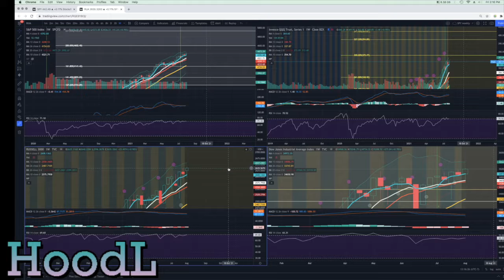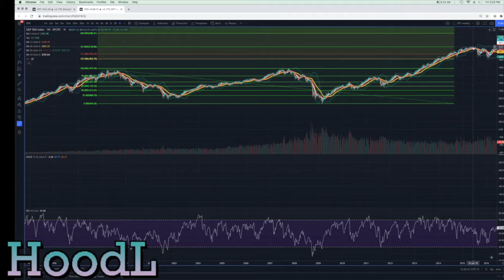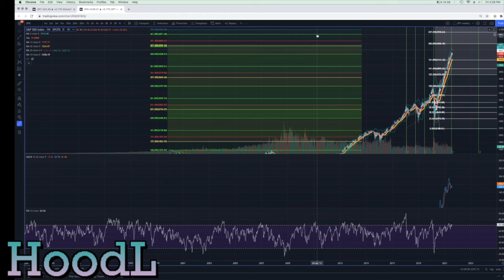S&P 500 Overall Stock Market Analysis August 6th 2021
An overall look at the top 500 performing US stocks using the weekly chart on the S&P500.